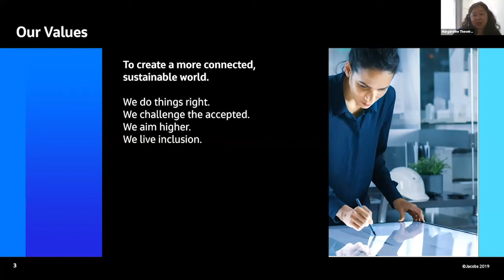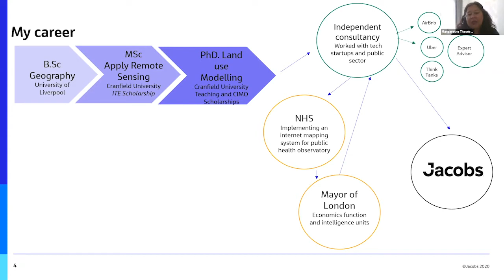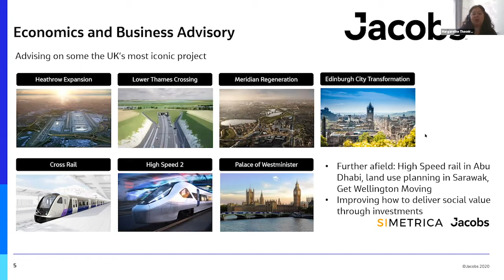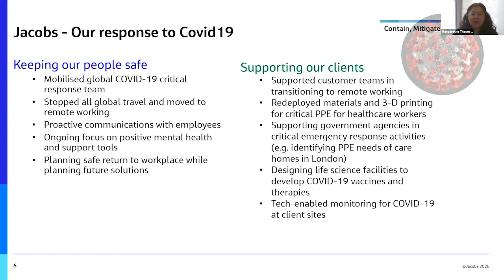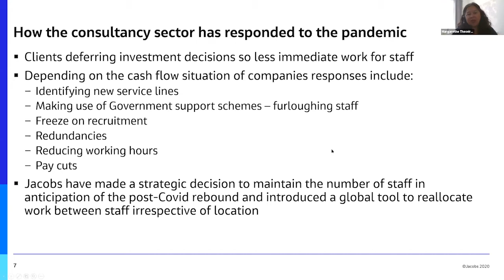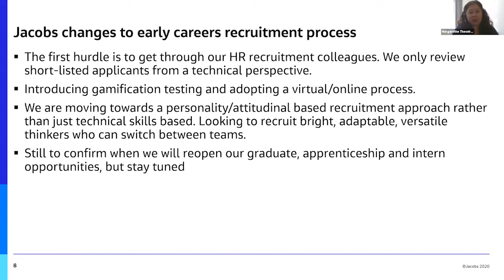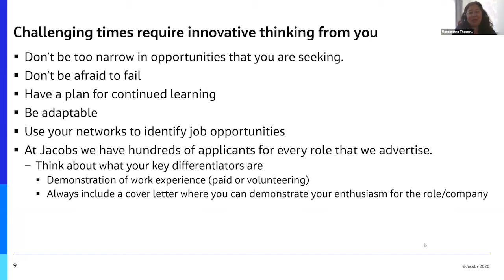Insight on development career pathways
DPU Careers Session

Hosted by Rita Lambert

Speakers Dr Margarethe Theseira and Tom Seymour